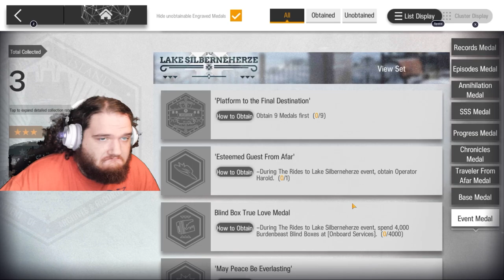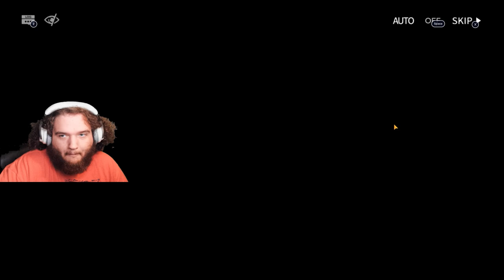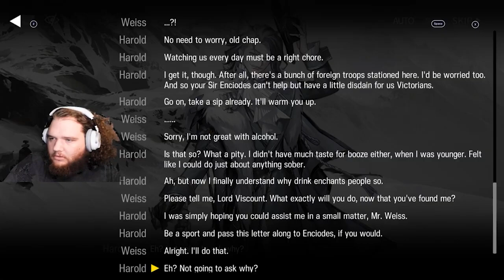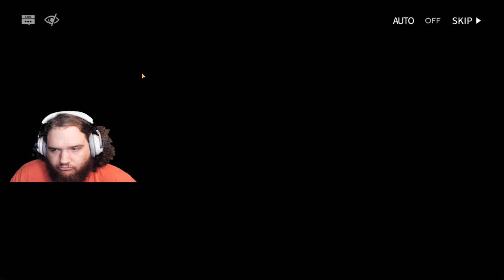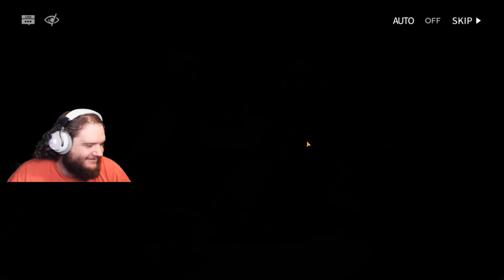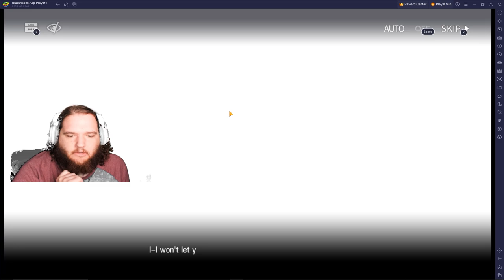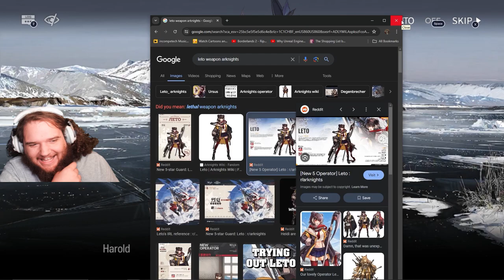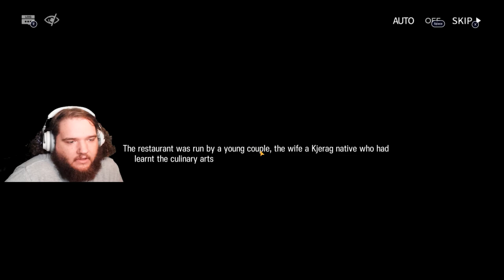The Rides To Lake Silberneherze: Full Story!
In this video I put together all of the reading of the event "The Rides To Lake Silberneherze!" It took a while to do this so I hope you enjoy. Perfect video to sleep to!